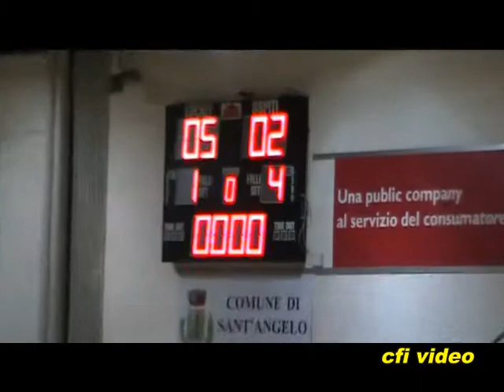2009-12-05 Montecchio C5 - Real Chiaravalle.mp4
Calcio a 5 serie C2
Montecchio C5 -  Real Chiaravalle: 5:2